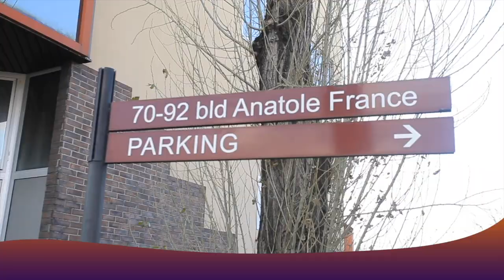TANTINE LINDA LOSAKO : Rend Hommage A Maitre PAILLE MANGUAWU Asali Suka Na SPECTACLE